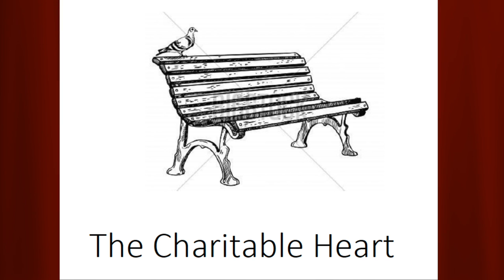“The Charitable Heart“ Play by Playwright Tony Barone - "Five Short Plays" Collection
The Charitable Heart:
A homeless man recounts his  story to an unemployed young man too broke to buy his young bride Christmas gift. Inspired by O'Henry’s Gift of the Maji short story

Five Short Plays is a collection of original scripts suitable for theatrical or podcast performance. The Charitable Heart was inspired by O'Henry’s classic Gift of the Maji short story. Whispers is a peak inside the nursing home of a world famous ballerina living with jealous gossips. War Stories exposes a naïve 18 year old to the truth about military service and combat. The Sherlock Holmes story pokes fun at the world famous detective. Blackwell’s Island is a Halloween horror inspired by the exploits of the real Nellie Bly. These plays can all be performed under fifteen minutes.

Proceeds from sale of the book donated to St. Judes Children's Hospital.

Before turning to writing full time, Tony was an international logistics and customs professional. Time on long international flights gave him a lot of time to write.

His first stage production was at the New York City Summer Theatre festival. Since then he's written several other stage and screen scripts.

Tony's a native New Yorker currently living in New Jersey. He's graduate of Columbia University with a BA in English and an MBA from Fairleigh Dickinson University. He was an adjunct for brief time at Rutgers.